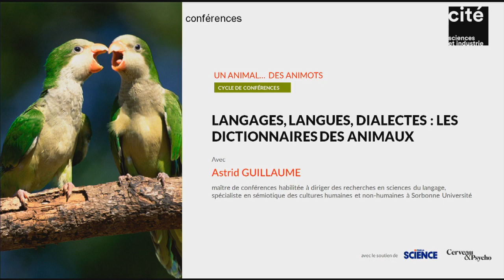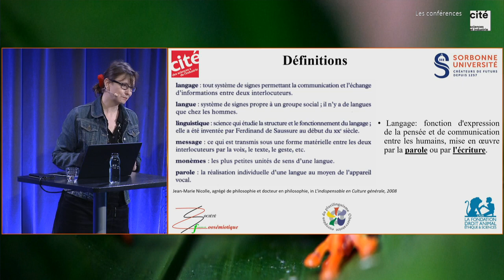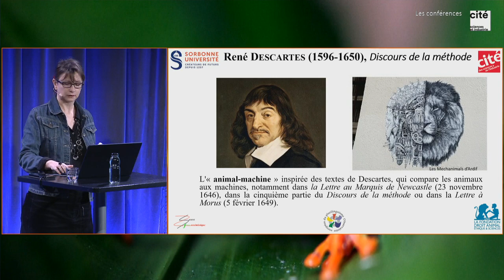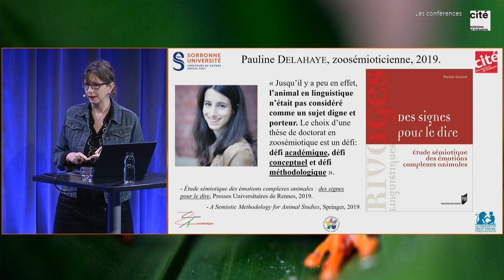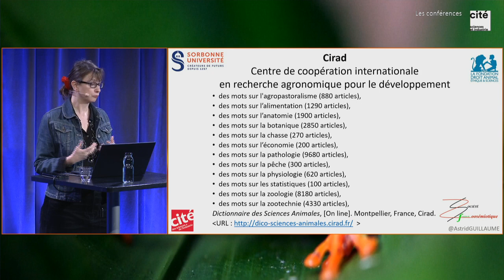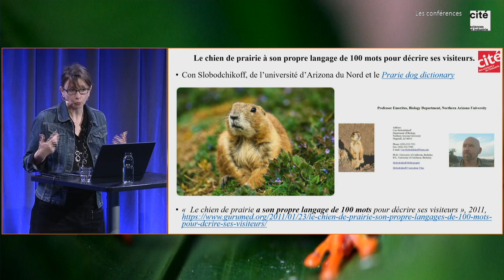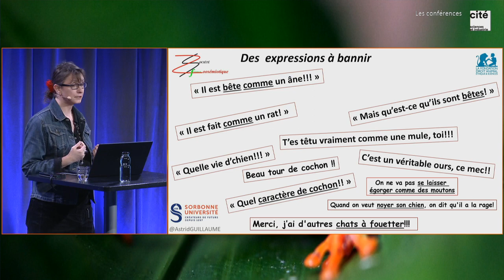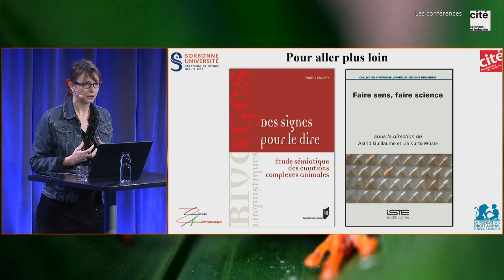DIRECT 08/02/2020 Les dictionnaires des animaux : langages, langues, dialectes animaliers :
Chez les humains, la pluralité et la complexité des langues sont actées depuis longtemps. Pour les animaux non-humains, en revanche, ces sujets ont longtemps été tabous. Pourtant depuis peu, les éthologues n'hésitent plus à définir des dialectes,  des syntaxes et même des dictionnaires.

Rencontre avec Astrid Guillaume, maître de conférences habilitée à diriger des recherches en sciences du langage, spécialiste en sémiotique des cultures humaines et non-humaines à Sorbonne Université.

8 février 2020. Crédits : Universcience